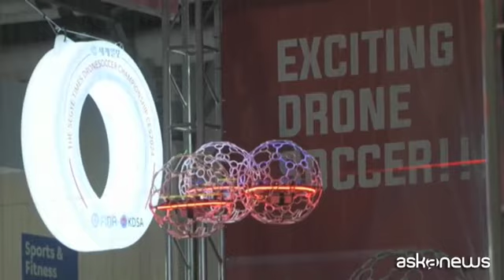La Corea del Sud inventa il "drone soccer" e prepara il Mondiale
Si gioca in aria, niente palla: per fare gol si entra nella porta